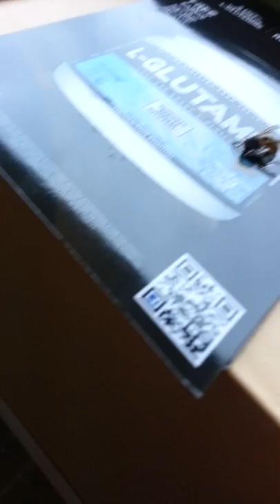spider vs bees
Super cool video